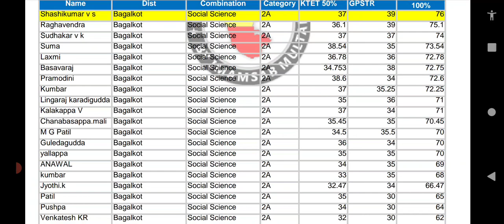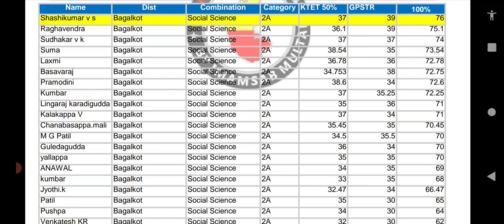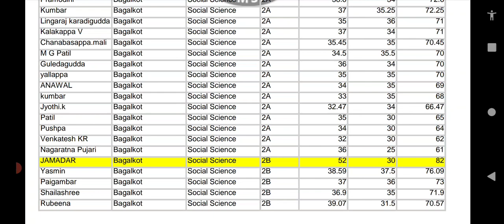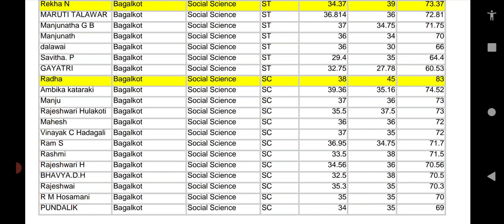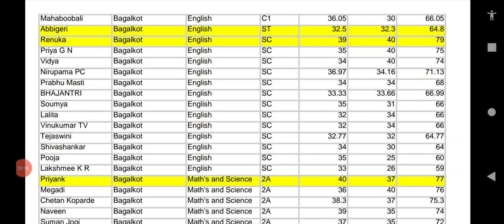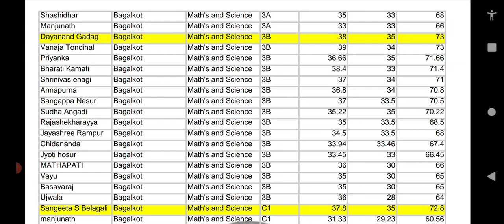BIG BREAKING NEWS/GPSTR EXAM/CUT OFF MARKS/BAGALKOT E DISTRICT /TODAY'S LATEST NEWS